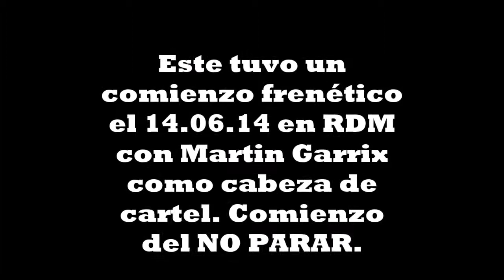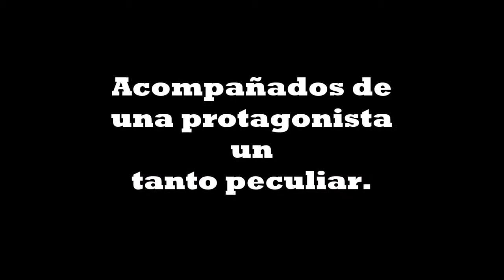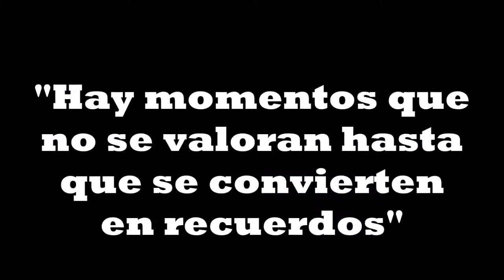Aftermovie RDM 2014 by "Summer lovers"